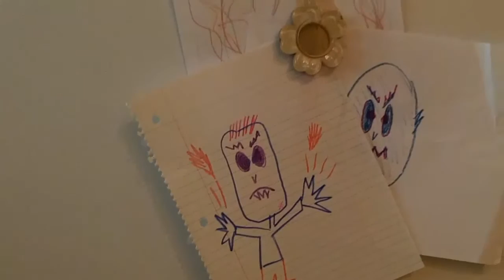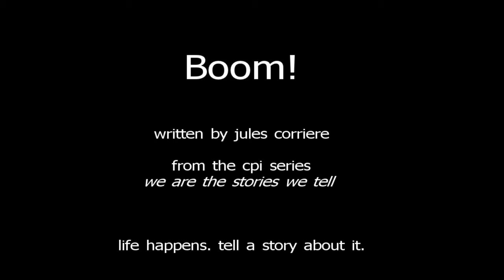Boom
Life Happens. Tell a Story About It.